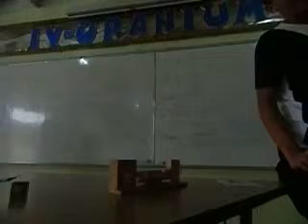Regional Science High School III on January 11, 2012 (Part 7)